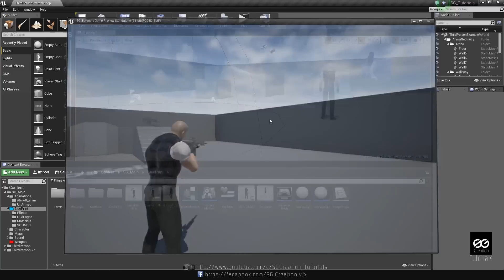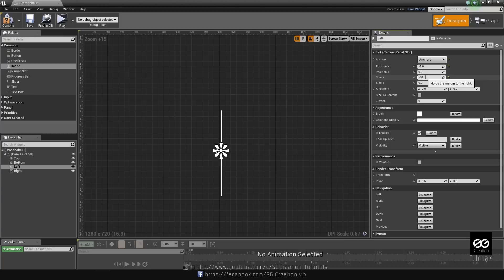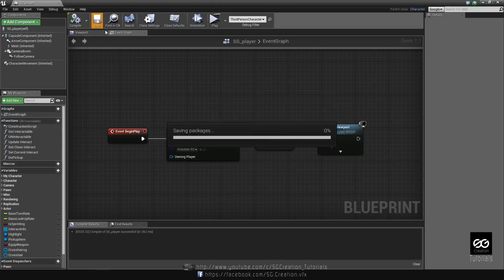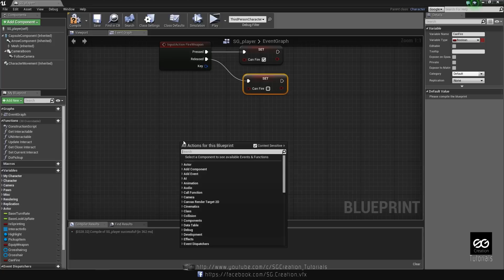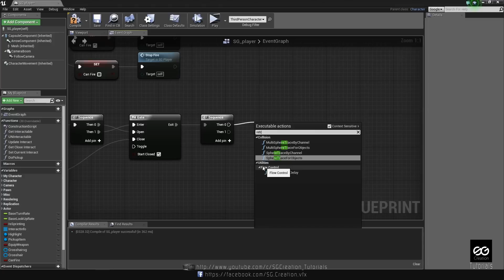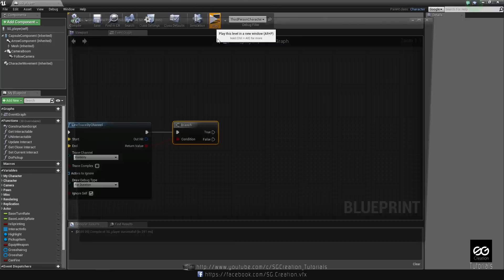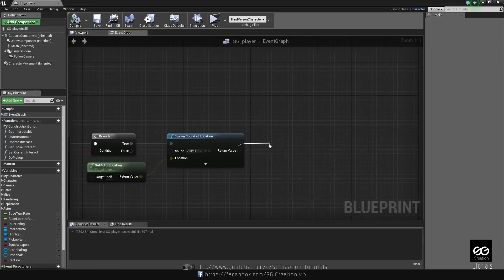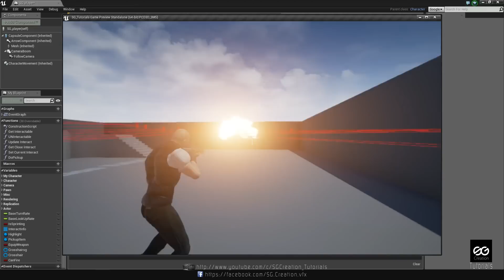Unreal Engine 4 Crosshair Setup With Fire Single or Burst Mode Part 8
Hello Friends In this Video we learn how to set up Cross hair HUD and Fire Exact in Center of Cross hair fire a predetermined number of rounds. Rapid Fire Mode